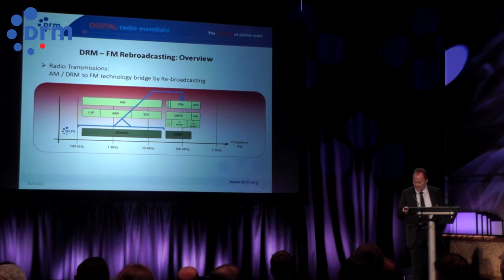J Troxler CEO Ampegon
In their own Words: DRM saves energy
•Ampegon CEO Josef Troxler spoke earlier this year at the DRM General Assembly in London, addressing among other topics the energy saving benefits of DRM